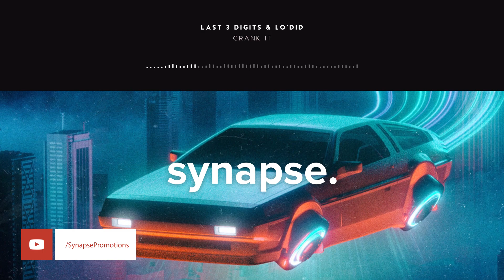Last 3 Digits & Lo'did - Crank It [Free]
Last 3 Digits & Lo'did - Crank It